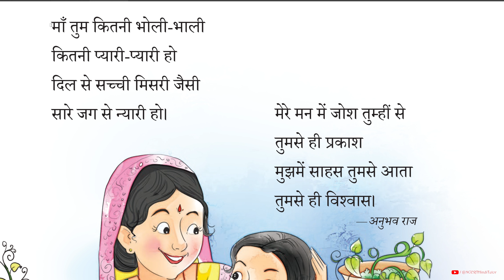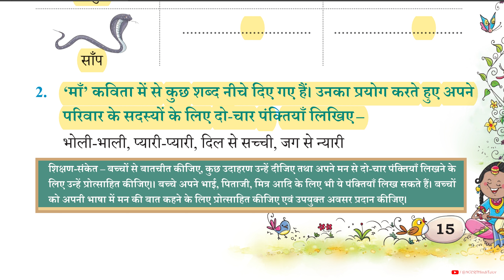अध्याय 4 | आनंदमई कविता "माँ" | कक्षा 2 | Class 2 - Hindi Sarangi Book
नमस्कार यह वीडियो कक्षा 2 के छात्रों के लिए है इस वीडियो में किताब सारंगी के अध्याय 4 | आनंदमई कविता "माँ" का वर्णन है|
आशा करता हूं कि यह वीडियो छात्रों के लिए उपयोगी हो|
धन्यवाद

Hello this video is for class 2 students this video contains chapter 4 of book sarangi. The delightful poem "Mother" is a description.
Hope this video is useful for the students.